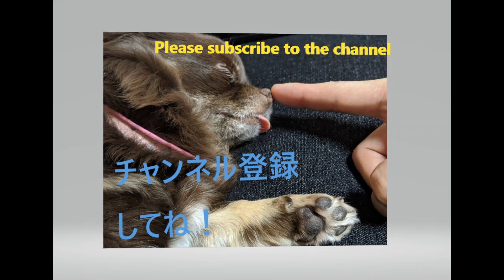【お散歩】でっかい水溜まり・前編#28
福井県の緊急事態宣言が解除され、ツキちゃんを連れて心の洗濯をしに行きました。そこで思いがけない出会いが・・・